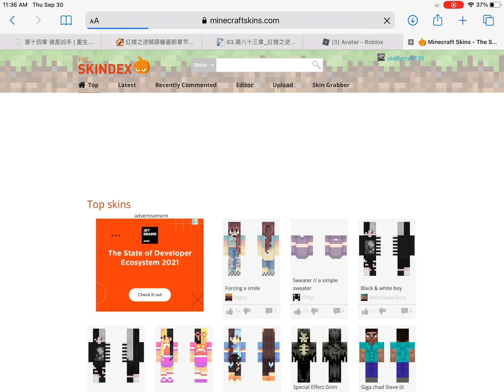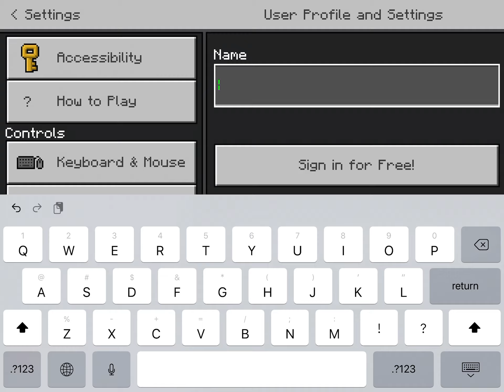how to get free Minecraft skin (Link in Description)